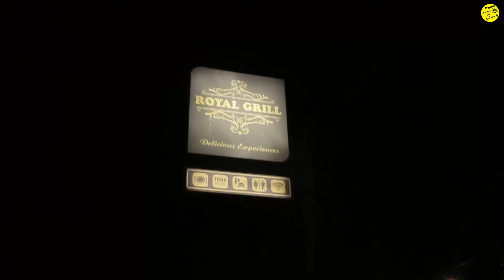Royal Grill Roast Pork With Grill Apple රසට Hot Hot කන්න සුපිරිම තැනක්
BBQ රසට Hot Hot කන්න සුපිරිම තැනක් Special Royal Grill Roast Pork With Grill Apple
Royal Grill - 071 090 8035
134 St Joseph's St 11500 Negombo, Sri Lanka
Travel With Lahiru 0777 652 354